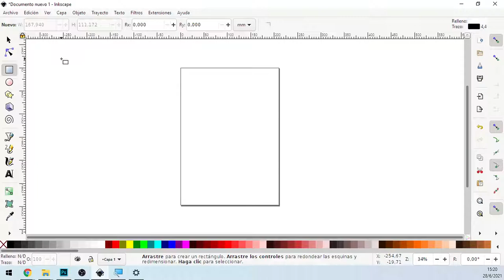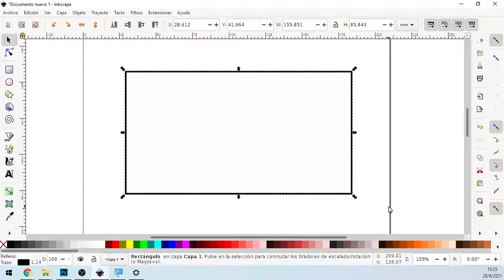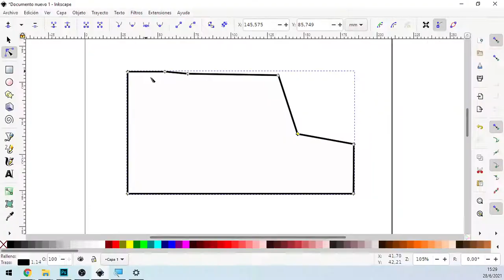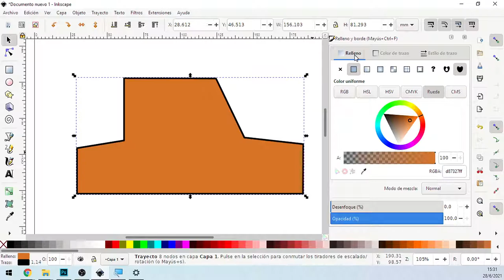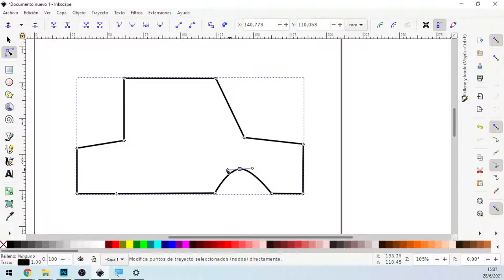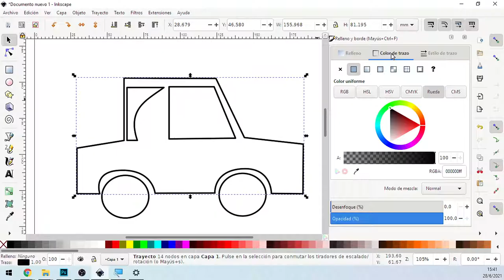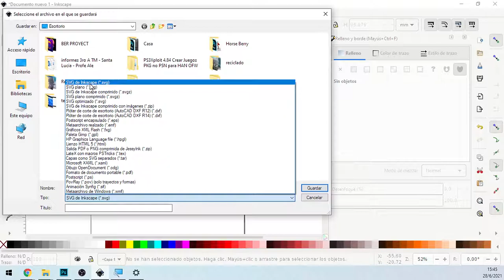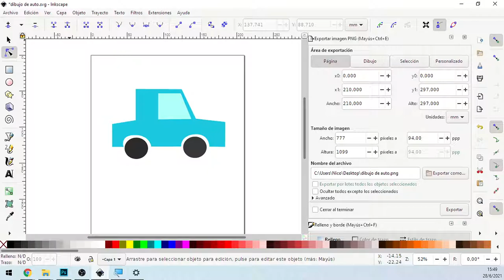Como USAR INKSCAPE correctamente [ Curso de Dibujo Vectorial con Inkscape: Clase 2]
En esta clase te muestro los pasos más esenciales para aprender a dibujar con Inkscape.